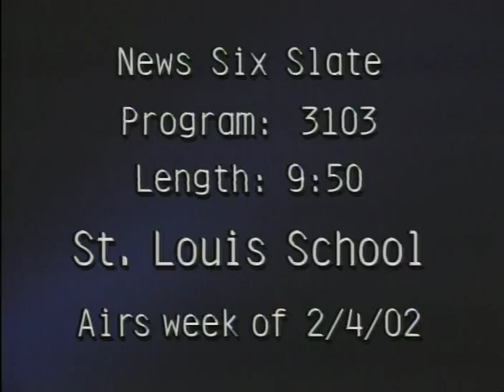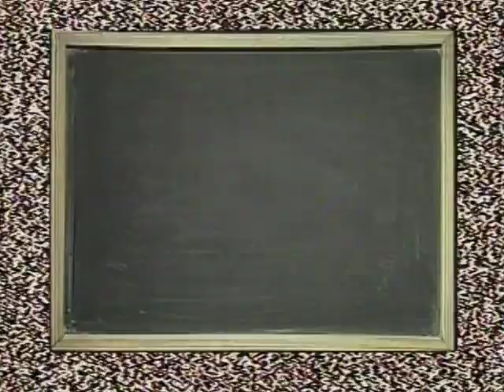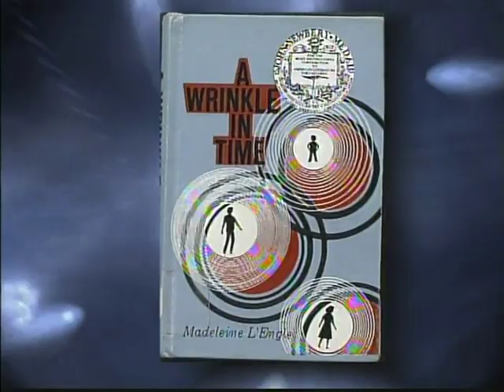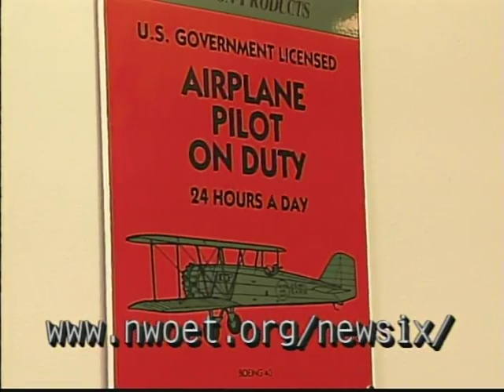St. Louis School, Custar 2-4-2002